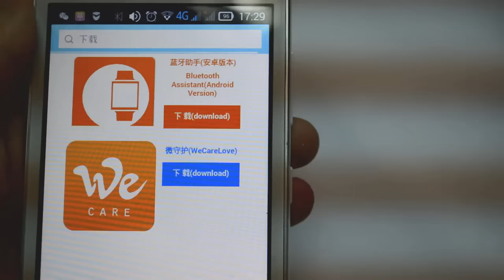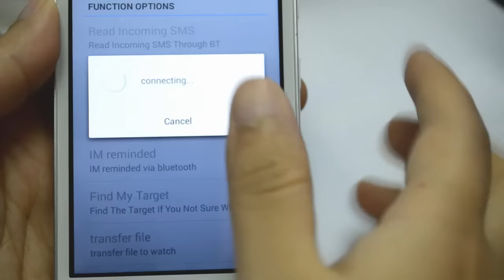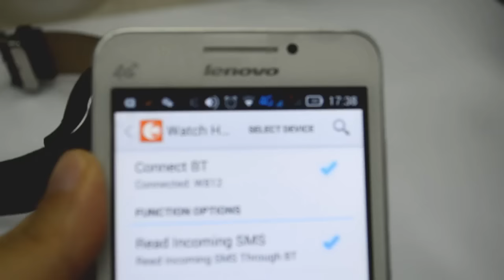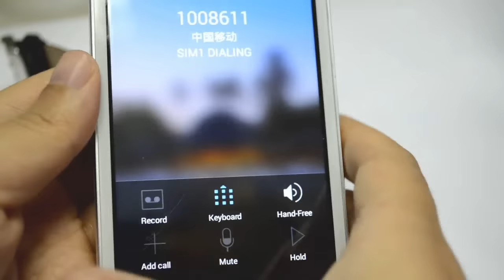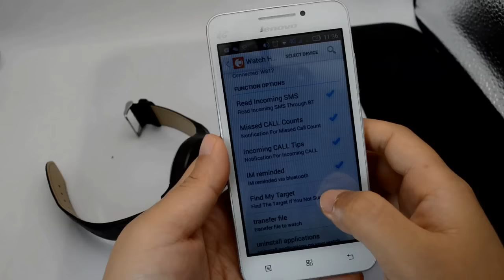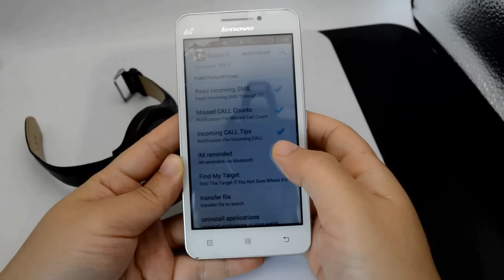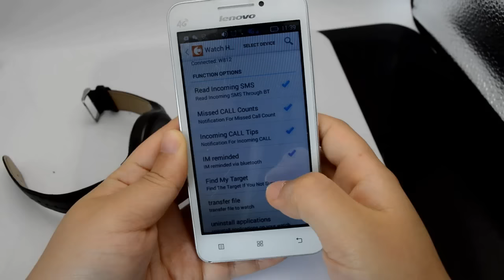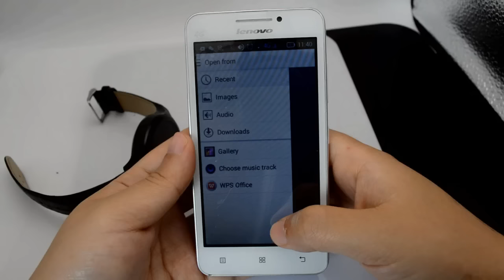NO.1 D5 Unboxing and Function show